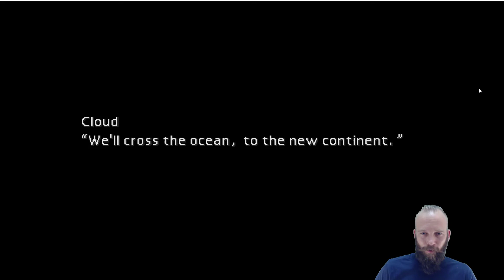Final Fantasy 7 (an adventure in a classic) Part 1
These are longer episodes of play sessions and talking about the game.  Mostly for people who just want to spend a few minutes remembering a classic.

This episode centers around participating in the parade in Junon(sp) the town with the big gun poking out of it, and my groups escape to a new continent.

Oh yah I was wrong about then and than haha oops.